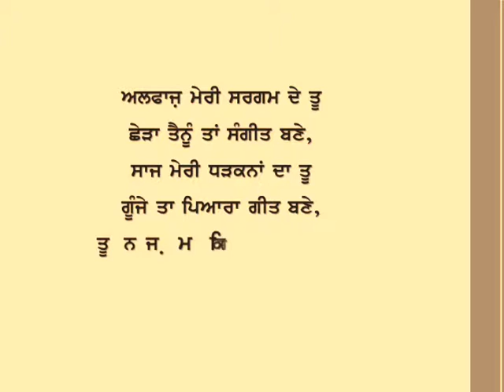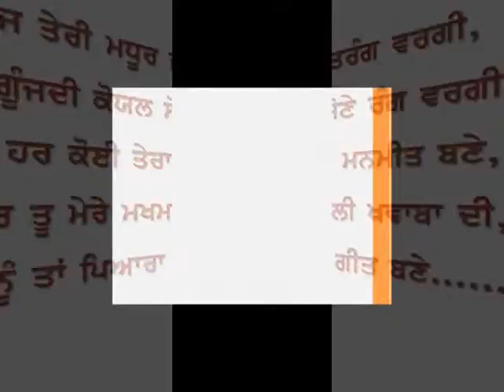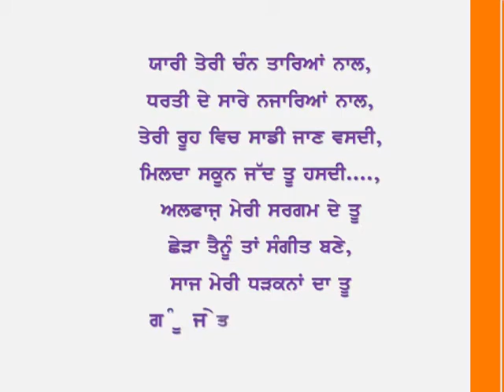"Soun Diyan Boonda"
Guys, I am introducing the lyrics of first song of my punjabi Album i.e. "SOUN DIYA BOONDA" through you tube,if you like so please share and promote it. !